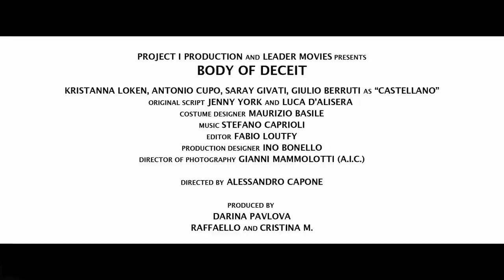BODY OF DECEIT Offiicial Trailer (2017) - Zia Media